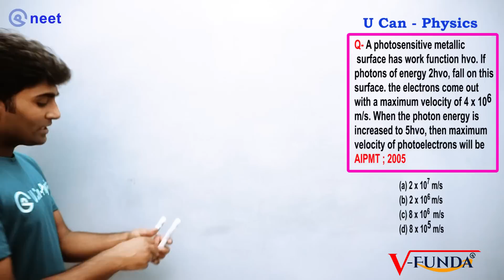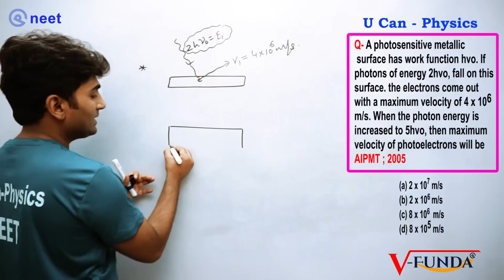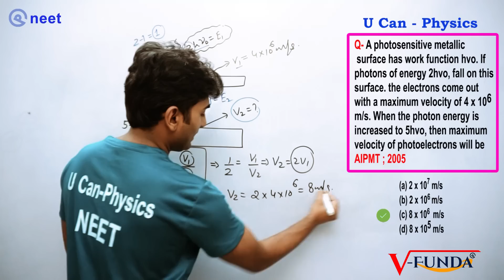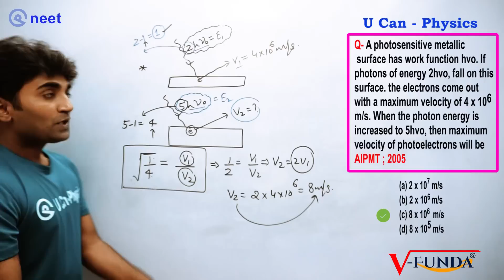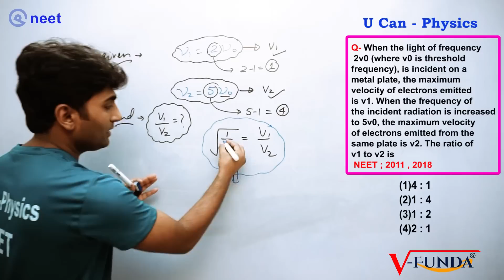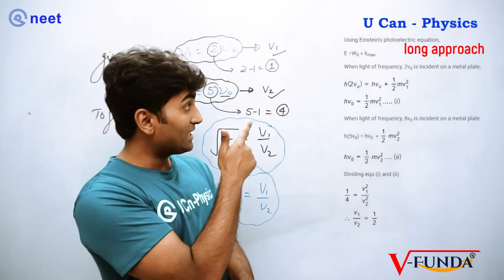NEET/JEE PHYSICS | Short Tricks | Modern Physics Photoelectric Effect | Er. Vinod Paighowal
🎁 "Crack NEET/JEE in Your First Attempt — The Smart Way with U Can-Physics Short Tricks !"
PHYSICS SHORT TRICKS BOOK - By Er. Vinod Kumar Paighowal (VK SIR)